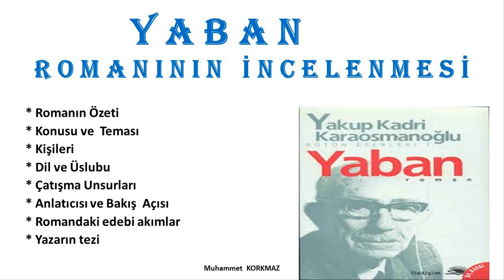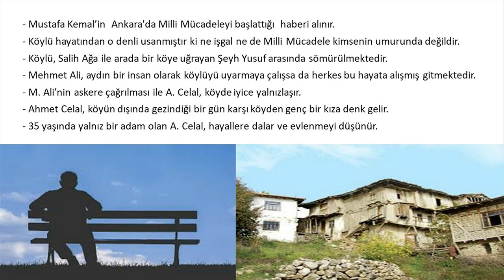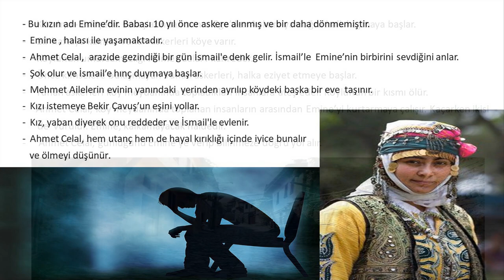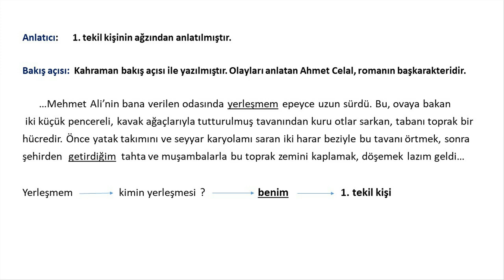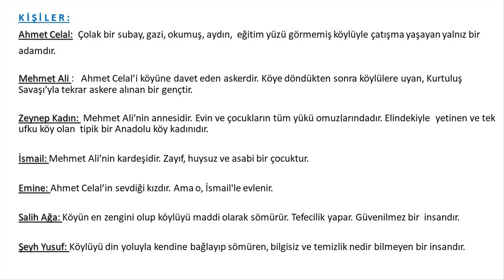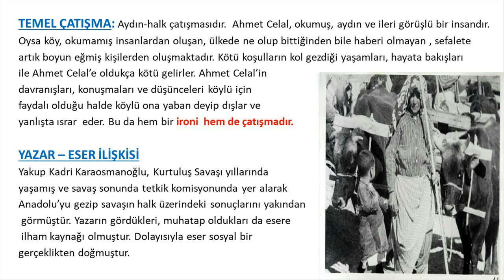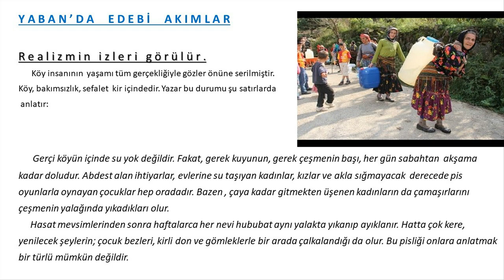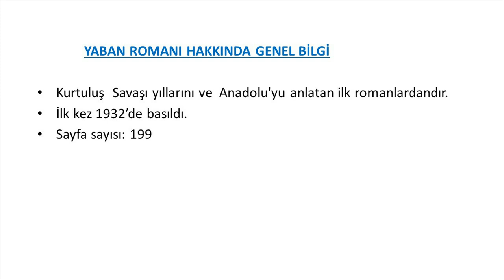YABAN ROMANININ ÖZETİ VE İNCELENMESİ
* ROMANIN ÖZETİ
* KONUSU VE TEMASI
* TÜRÜ
* TEMEL ÇATIŞMASI